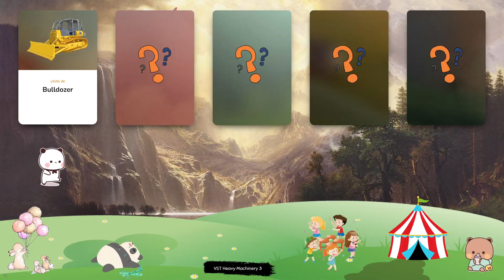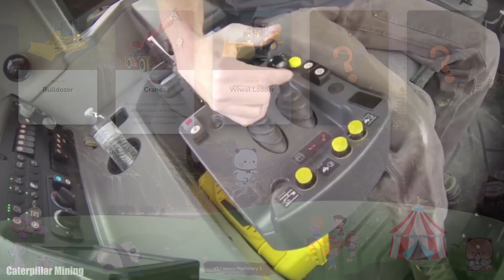Let's Learn About Heavy Machinery! Bulldozer, Cranes, Wheel Loader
* The size of the bucket on a wheel loader can vary, with larger buckets for high-volume loading and smaller buckets for more precise material handling.
* The size and capacity of combine harvesters vary widely, with larger models capable of covering extensive fields and handling substantial crop volumes.
* Skid loaders are highly maneuverable and can pivot within their footprint, making them ideal for working in confined spaces and tight job sites.
* Double-decker logging trucks, also known as highboy or bunk trucks, have an upper bunk for additional log storage, increasing the load capacity.
* Chain trenchers utilize a continuous chain with digging teeth or cutting discs to create the trench, making them suitable for various soil conditions.
* The hydraulic system in an excavator powers the movement of the bucket, allowing for precise control and efficient digging operations.
* Bulldozers are equipped with a large metal blade at the front, known as a bulldozer blade or push blade.
* Some dump trucks feature a semi-trailer configuration, where the trailer is towed by a separate tractor unit, providing increased load capacity.
* The first forklift was developed in the early 20th century, evolving from manual labor to powered machines for material handling.
* Long-reach excavators are designed for specialized applications, allowing operators to reach greater depths or heights during excavation.